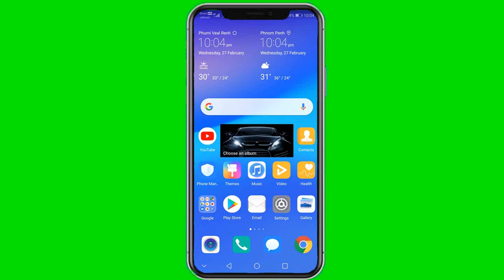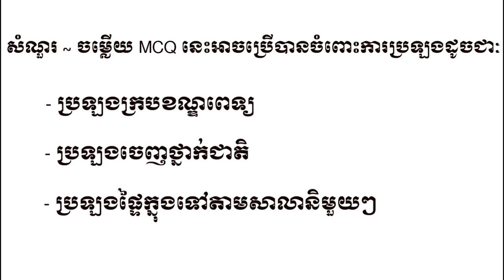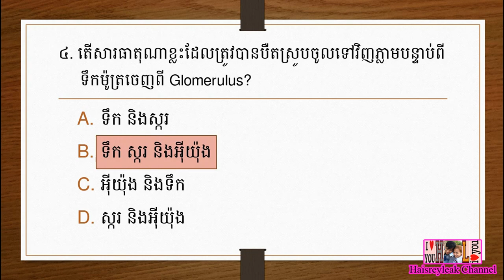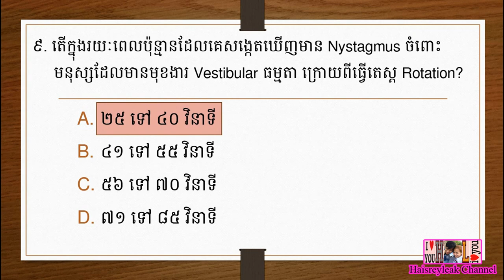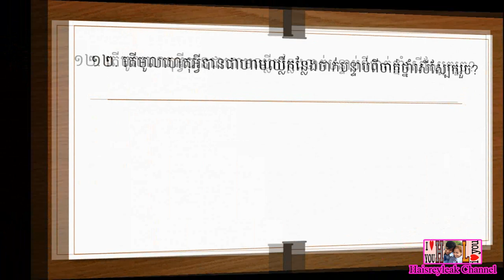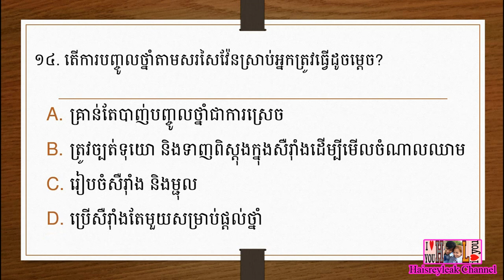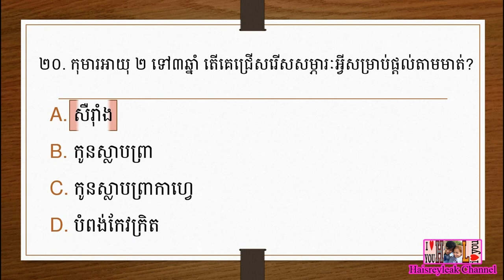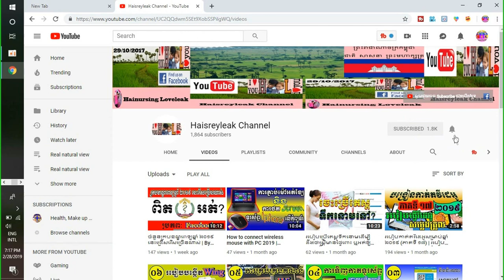សំណួរ ~ ចម្លើយ MCQ ប្រឡងក្របខណ្ឌពេទ្យឆ្នាំ ២០១៩ | ភាគទី០១ | ផ្នែក បរិញ្ញាបត្ររង គិលានុបដ្ឋាក (ADN)